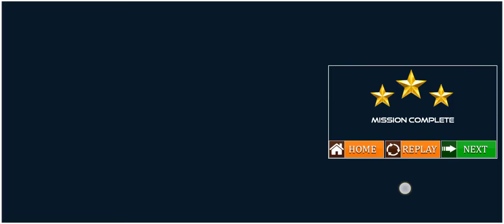Bus Crazy Hill Road 😱 — Games #77 Android & ios download Games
Do you wish to drive a modern bus simulator 2021 on muddy tracks.

Do you wish to drive a modern bus simulator 2021 on muddy tracks in the mountains? So let's get this offroad bus driving games 2021 started and have an unexpected driving experience on a bumpy uphill and downhill route. Take the wheel of a superpower crazy bus driving simulator 3d mountain muddy area and enjoy the off-road 2021 bus driving games with challenges and muddy bumpy paths. Show off your interior driving abilities on a modern 4x4 bus in this Mountain off road coach bus games! To complete the muddy mountains narrow curving hill roads in this coach bus driving mountain hill climb 3d game, you'll need to employ the most power possible. As a competent 4x4 bus driver, keep a firm grip on the mountains and their unexpected uphill rough muddy driving simulator assignments. In the area of American, European, Indian, Malaysian, and Pakistani bus games 2021 , uphill wild real coach bus driving games is a completely new and updated edition.

MY DEVICE- IPAD MINI 2019, IQOO 3 ANDROID

RECORDER -  IOS RECORDER AND IQOO 3 STOCK RECORDER

GAME CHANNEL NAME - गेम डाउनलोड Ondroid

रेडमी फोन का गेम | रियल में गेम | रियलमी गेम डाउनलोड | रेडमिफोन गेम वाला लोड | रियल्मी गेम हिंदी | कैसे खेले रियल में गेम | रेफमी गेम | रोडमी गेम डाउनलोड | रेडमी 5 ,6,7,8 ,8 प्रो , रेडमी नोट गेम 9 , 10 , रियलमि गेम  | सैमसंग गेम , सैमसंग खेलने आला लोड करे गेम |
गेम की कोई वीडियो दिखा दो, गेम भेजी गेम वाली वीडियो भेजो, भेजियो अच्छी वाली गेम ,गेम करे करदो न लोड, गेम वाली वीडियो ही दिखाओ, वो कार वाली गेम दिखाओ, गेम खेलने तो चाह रहा हु ,गेम दिखाइए गेम, गेम वाली एचडी विडियो, गेम खेलूगा दिखाइए, कोई गेम लोड करदो, जिसमे कार हो गेम अच्छी ऐसी वाली गेम दिखाओ,करदो लोड कोई गेम, कोई अच्छा सा गेम, हिन्दी गेम लोड करूंगा, खेलने चाह रहा हु गेम, gem gem gem , गेम गेम गेम गेम,

samsung
Lg
realme
iphone
oppo
vivo
Xiaomi
redmi
OnePlus
nokia
huawei
infinix smartphone
TCL
motorola
htc
Google
micromax
sony
asus
lava
tecno
coolpad
meizu
ivoomi
Gionee,
Voltas,dell,hp, Panasonic, canon, nikon,Vu tv, hisense,kodak, sansui, toshiba, nutrition, food, lifestyle

गेम भेजीदो,गेम दिखा दो,विडियो देदो गेम वाली,कोई भी गेम दिखाओ,गेम जो अच्छा सा हो कोई, खेलने के लिए कोई गेम, लोड करूंगा गेम, गेम लोड करा दो,गेम लोड करदो,खेलने की गेम, डाउनलोड कार वाली गेम, बबल शूटर की गेम, बस वाली वीडियो गेम, ट्रक की गेम भेजडो, कार की कोई मस्त गेम देदो,